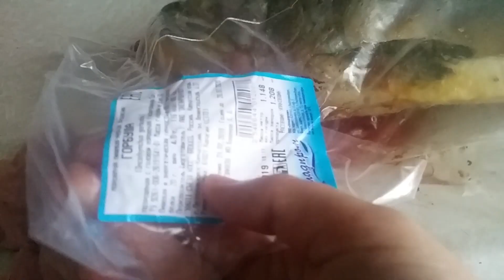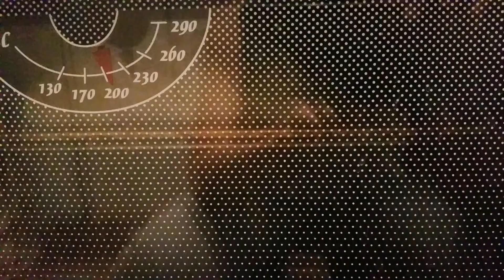ЧЕШУТСЯ ЗУБИКИ!ГОТОВЛЮ! МНОГО УБОРКИ! СОЛЮ ГОРБУШУ. БУДНИ МАМЫ! МНОГО АЙЖАНОЧКИ!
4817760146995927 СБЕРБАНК